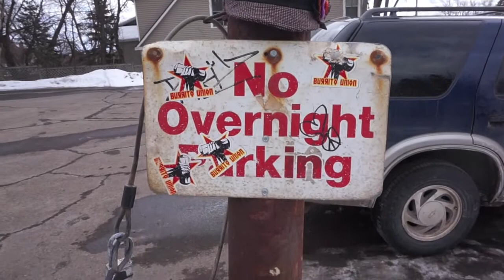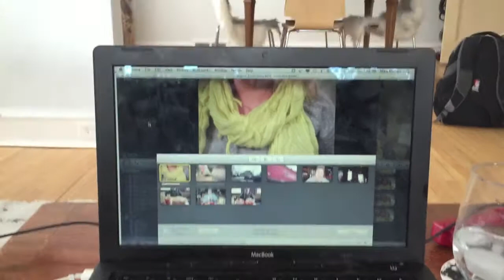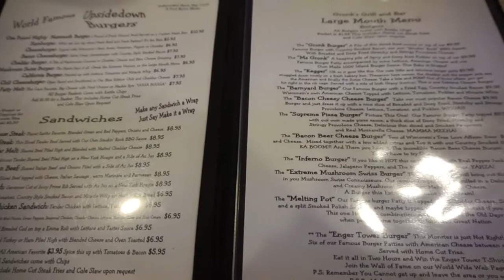VLOG: bathing babies & burritos!